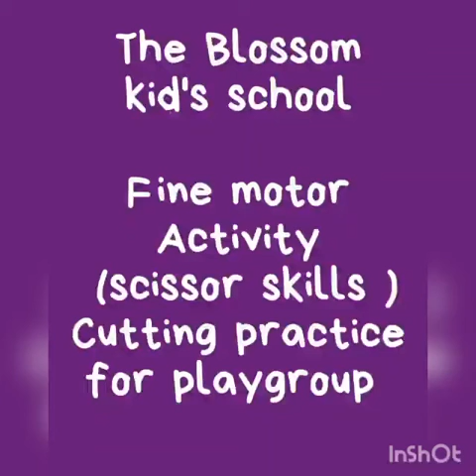Scissor Skills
Fine Motor Activity (Scissor SKills) cutting practice for playgroup